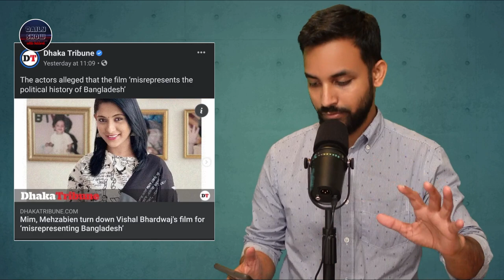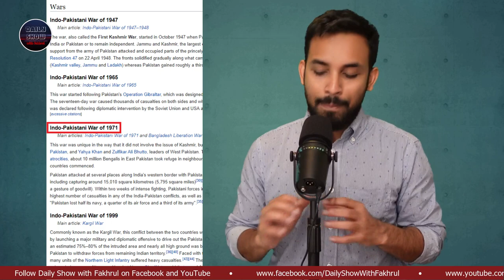Ep 398 | বলিউড মুভিতে বাংলাদেশের ইতিহাস ভুলভাবে উপস্থাপনের অভিযোগ!